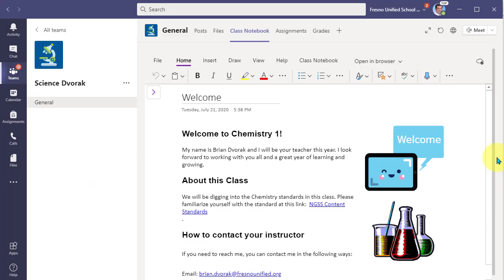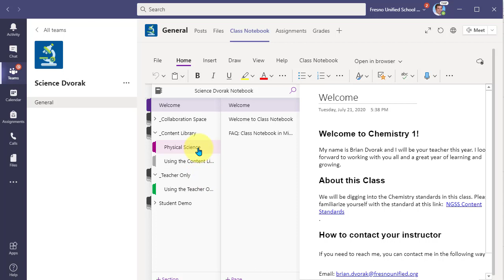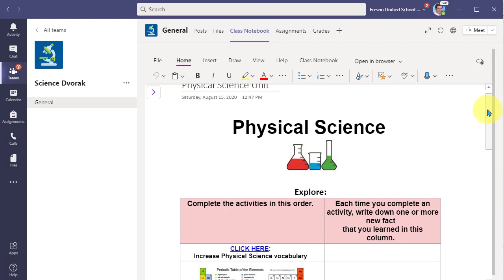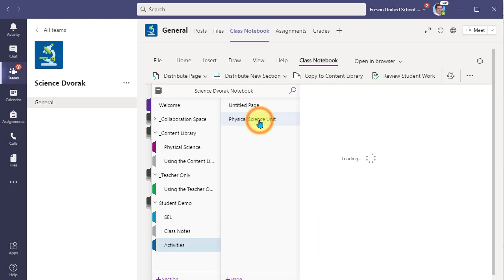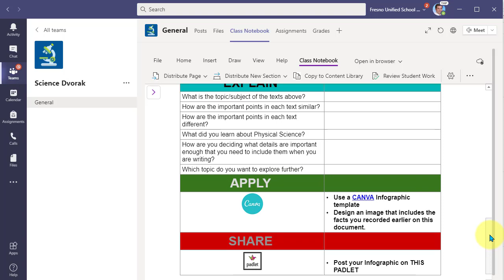Class Notebook - Distribute Pages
Learn how to distribute pages to your students in your OneNote Class Notebook.